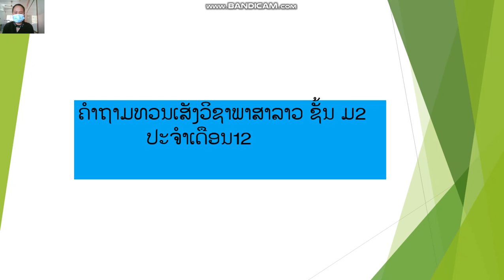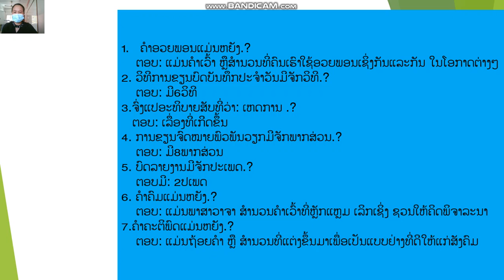ຄິບທວນພາສາລາວ ມ2 ເດືອນ 12